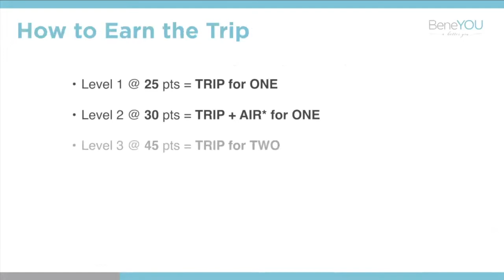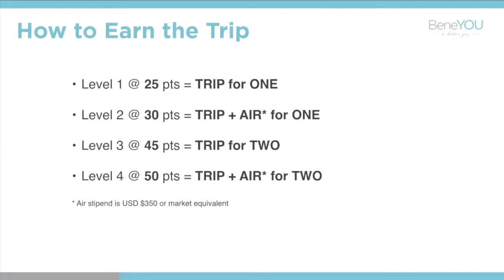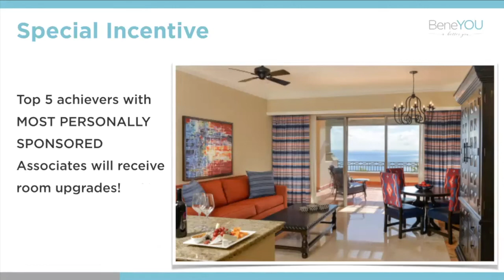Incentive Trip 2019